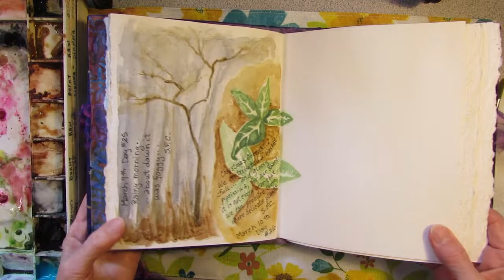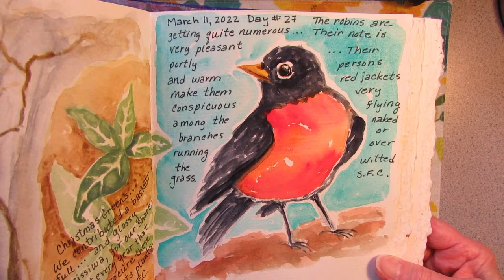The100DayProject Day #27 ...their warm red jackets...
Day #27 of the 100 Day Project Watching a robin dash between the puddles while hunting for worms here at Soggy Bottom. Come on along!
"The robins are getting quite numerous... Their note is very pleasant... Their portly persons and warm red jackets make them very conspicuous flying among the naked branches or running over the wilted grass." Susan Fenimore Cooper (Rural Hours)
The100DayProject2022 My project is Watercolors & Words. I'm using Susan Fenimore Cooper's words from her book "Rural Hours(1850) in combination with my own nature observations and photographs as inspiration to create quick watercolor sketches.